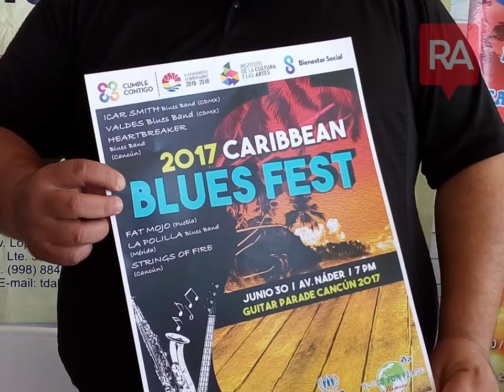Todo listo para el Caribbean Blues Fest 2017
Con tu participación apoyas a la causa de BluesForPeace que es un proyecto de las naciones unidas para apoyar a los refugiados en cada país, en este caso México, hay fechas para Cancún y PlayadelCarmen
30 de Junio, 1 y 2 de Julio